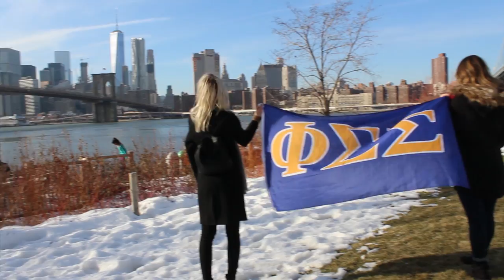Phi Sigma Sigma | Recruitment | Spring 2016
Phi Sigma Sigma | Epsilon Omicron chapter at St. John's University
Take a glimpse into what makes our sisterhood so special!

Directed and Filmed by Alexis Minichini and Magdalynn Nowotarski
Edited by Emmanuel Geffard

Released by Dark Room/Interscope
Single: Heading Home
Year: 2016